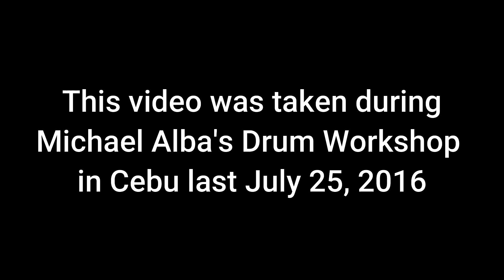Michael Alba || Fire Rhythm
I was given the privilege to attend Sir Mike's Drum Workshop here in Cebu last 2016. I took my phone and recorded this awesome performance of Fire Rhythm. Enjoy!